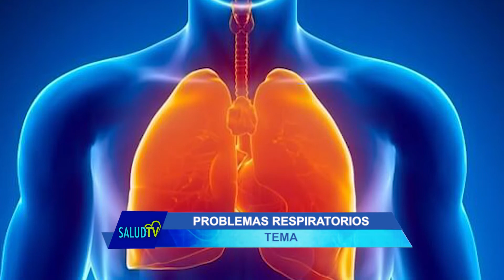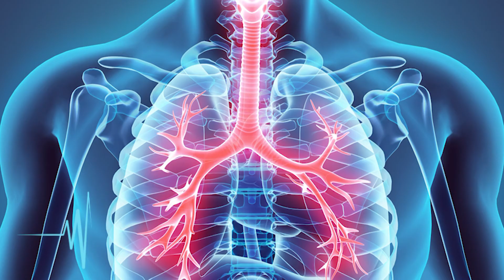CÁPSULA DEL DÍA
Este día conversamos sobre los problemas respiratorios, les compartimos la cápsula del día.